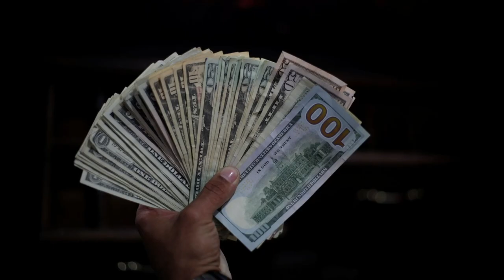12 April 2022 - CNDF, PDF Kalay le CDF KKG In Ralhrang 35 Kap That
12 April 2022 - CNDF, PDF Kalay le CDF KKG In Ralhrang 35 Kap That

Follow Us On;
Background Image:
"Designed by Freepik"